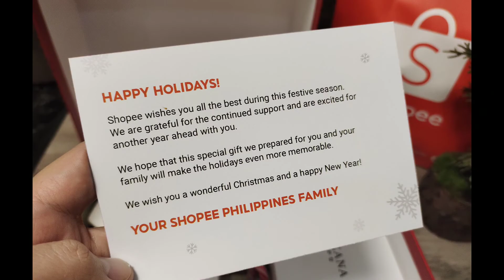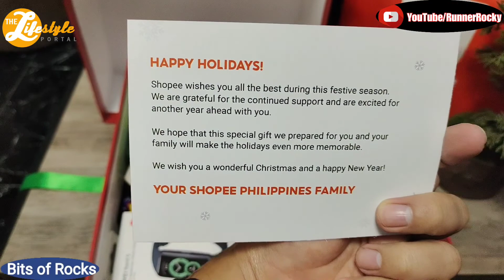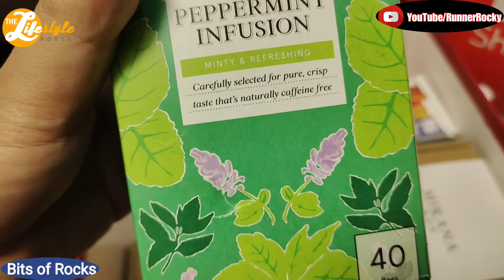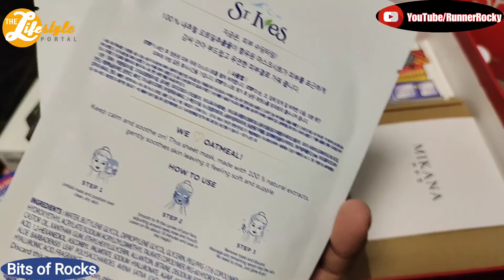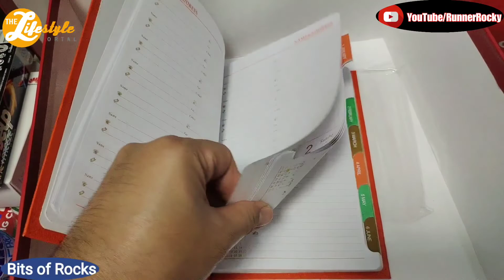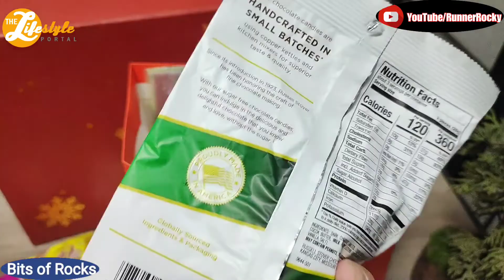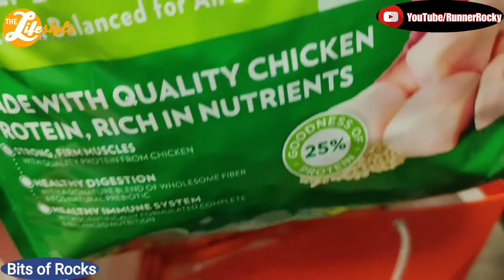Unboxing the SHOPEE 2022 PLANNER as well as their Christmas Gift Bag & Box for the Shopee 12.12!